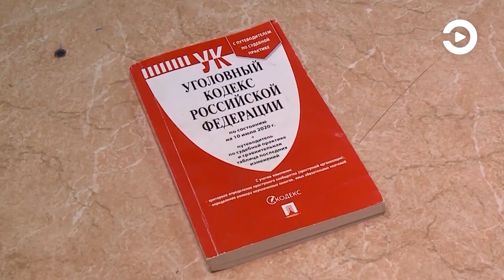Молодой пензенец потерял 130 тысяч рублей, пытаясь купить телефоны у лжепродавца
19-летний житель Пензы еще в прошлом году хотел поменять свой телефон на новый и даже подыскал удачный, как ему казалось, вариант.  Объявление с выгодным предложением попалось в интернете, и он сразу перевел продавцу задаток, но пользоваться до сих пор приходится старым смартфоном.